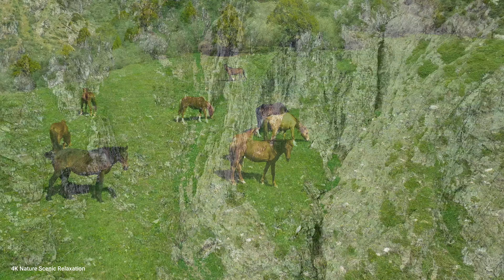Greatest Natural Wonders of the World | Beautiful Nature of KAZAKHSTAN | 4K Video Ultra HD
Traveling to the world | Amazing and Beautiful Nature of KAZAKHSTAN Tour | 4K Video Ultra HD